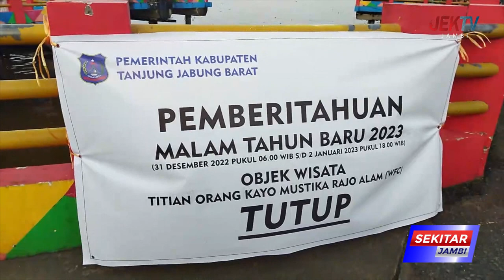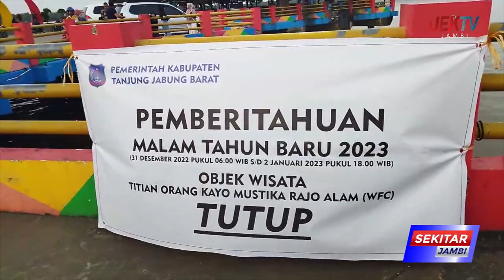ANTISIPASI EUFORIA MALAM TAHUN BARU DI WFC